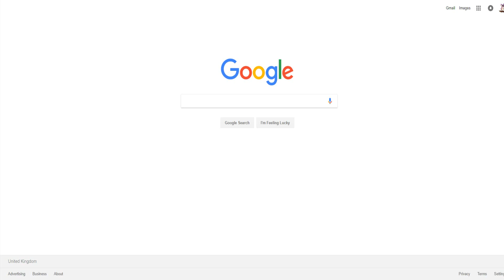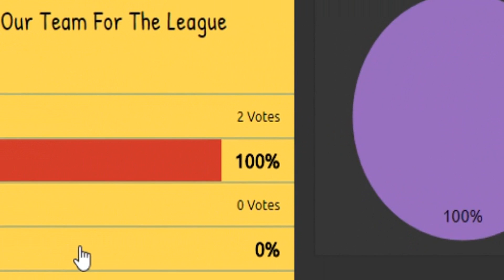Pokémon Platinum "Move Maniac" Nuzlocke - Episode 41 "The Guantlet Begins"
What Up Meep Squad? Welcome To My Pokémon Platinum "Move Maniac" Nuzlocke! In This Episode, The Gauntlet Begins As We Step Into The Pokémon League To Take On The Elite Four Challenge.

I Have A Discord Server, Feel Free To Join Using The Link To Come Chat With Myself, My Mates And My Other Viewers

If You Wish To Support Me In My Content Creation, You May Donate Through Streamlabs (This Is Completely Optional)

This Video Is Owned By SarzeLight.

Pokémon™ Is Copyright Of Nintendo, Game Freak And The Pokémon Company.